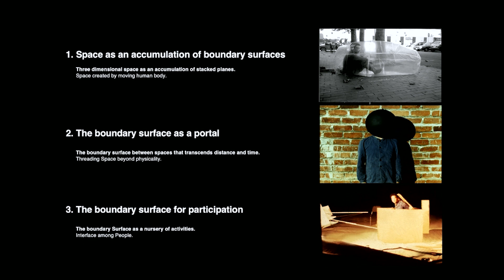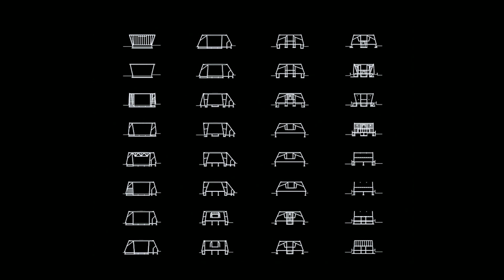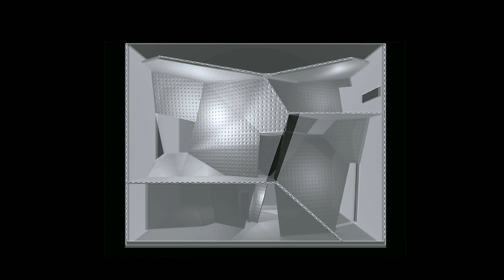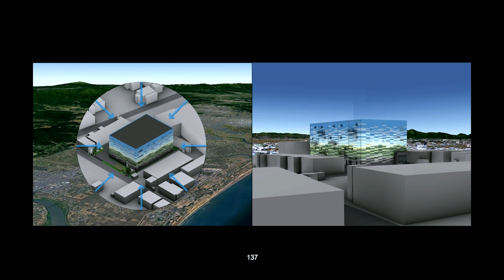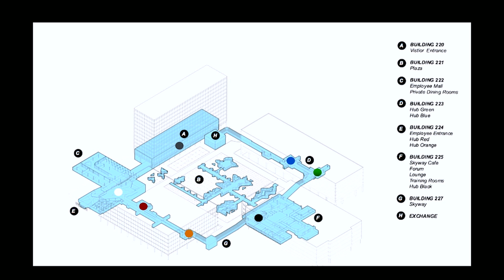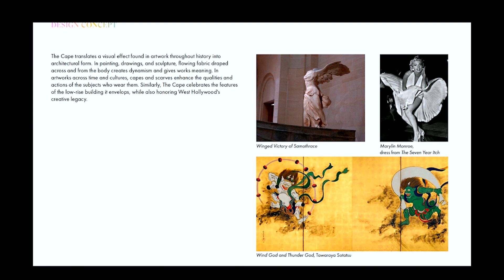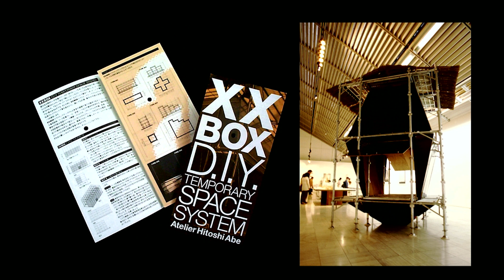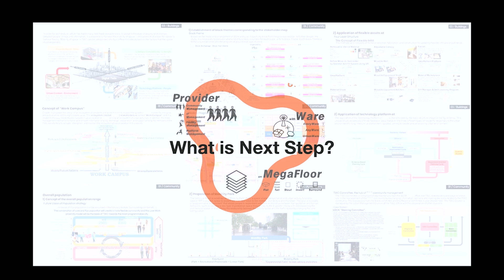Hitoshi Abe : Remix (March 13, 2024)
After Hernán Díaz Alonso’s introduction, Hitoshi Abe proposes to discuss old and new projects under three categories based on his M.Arch 2 project he completed at SCI-Arc in 1989:
“Space as an accumulation of surfaces”
•Cocoon experiment (1988)
•Shirasagi bridge, Shiroishi (1994)
•Reihoku community hall, Kumamoto (2002)
•Departments 2 and Student center, Vienna University of Economics and Business (2013)
•Miyagi Stadium, Rifu (2000)
•Miko Mizuta Memorial Hall, Josai University, Sakado (2017)
•Kanno Museum, Shiogama (2006)

“The surface as a portal”
•Black Mask experiment (1988)
•Tokyo House Kado 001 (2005)
•Aoba-Tei restaurant, Sendai (2004)
•Warehouse under construction
•Terasaki Research Institute, Westwood (2018)
•len-tic-u-lar-is SCI-Arc gallery installation (2010)
•Designing with Disaster exhibition (2023)
•Renovation of the 3M headquarters, St. Paul (2014)
•Cloud of thought installation, Okamura Space R, Tokyo (2019)
•Project for a digital billboard on Sunset Strip, West Hollywood (2024)

“The surface of participation”
•Cardboard box experiment (1988)
•Little Tokyo Design Week (2011)
•UCLA Ideas campus, Playa Vista (2013)
•Archi+Aid: Relief and recovery by architects for Tohoku earthquake and tsunami (2011)
•Archi+Aid Record Book (2016)
•Hot Links duplex, New Orleans (2009)
•Project for a Sony headquarters (2004)